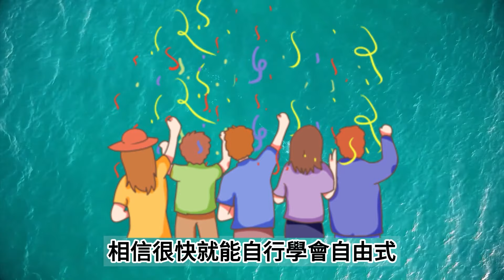只要4招讓新手自學自由式｜跟著阿聰運動趣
這次來教新手自學自由式，只要跟著4招來學習，就可以自己學會游自由式

SIS等滲透能量膠😊
優點如下：
1.快速、容易消化
2.無需水即可快速補充能量
3.市售最不甜的能量膠
4.等滲透易於消化